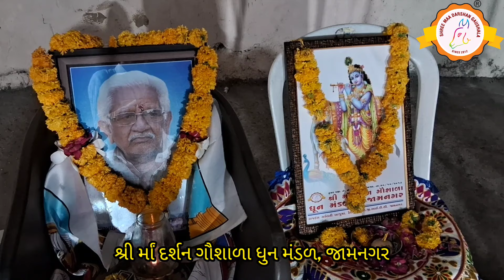શ્રદ્ધાંજલિ નિમિત્તે ધુન | તારીખ ૧૪-૦૫-૨૦૨૪ | નંદનવન સોસા. |શ્રી ર્માં દર્શન ગૌશાળા ધુન મંડળ, જામનગર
શ્રી ર્માં દર્શન ગૌશાળા એ લુલી, લંગડી, વૃદ્ધ તથા અંધ-અપંગ ગાયોના લાભાર્થે કાર્યરત છે.
આ ગૌશાળા દરેડ જીઆઇડીસી જામનગર મા સ્થિત છે.
ગાયોના લાભાર્થે ગૌશાળાના સ્વયંસેવકો દ્વારા ધુન મંડળ તથા લગ્નપ્રસંગે બેન્ડ પાર્ટી નું આયોજન કરવામાં આવે છે.

ગૌશાળાનું સરનામું
શ્રી ર્માં દર્શન ગૌશાળા,
રાજહંસ સર્કલની બાજુના,
ફેસ્-૩, દરેડ, જીઆઇડીસી, જામનગર-૩૬૧૦૦૬

Bank Name    - AXIS BANK
A/C Name      - SHREE MAA DARSHAN GAUSHALA

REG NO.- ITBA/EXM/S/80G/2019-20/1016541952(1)